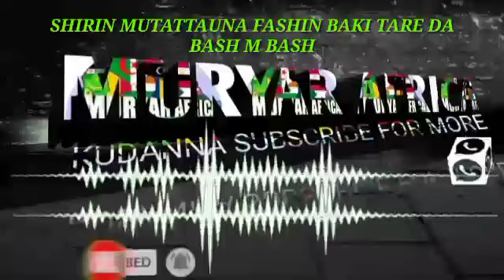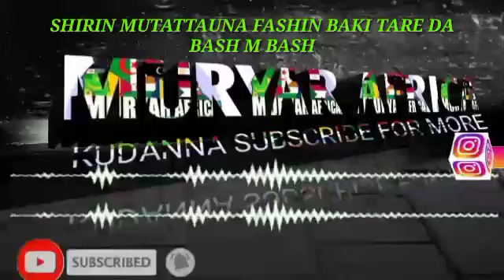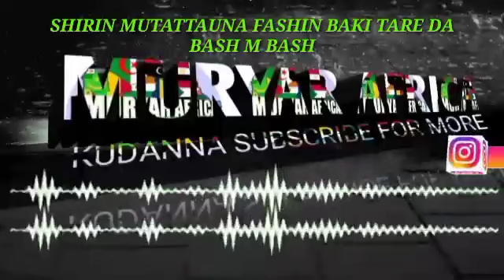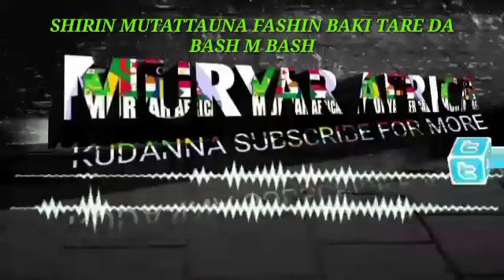SHIRIN MUTATTAUNA FASHIN BAKI KAN SUMAMEN DA ISRAEL TA KAI JENIN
bbc hausa
Dw hausa
Arewa radio
mujallar matashiya
bbc news hausa
Africa hausawa
labaran duniya
mujallar matashiya
bbc news hausa
Africa hausawa
labaran duniya

Sa_ibazoum_bazoum
Juanitoy_Richard -2022
Health& Beauty_Tips_Gharelu
Africa-Hausawa
BBC_News-Hindi